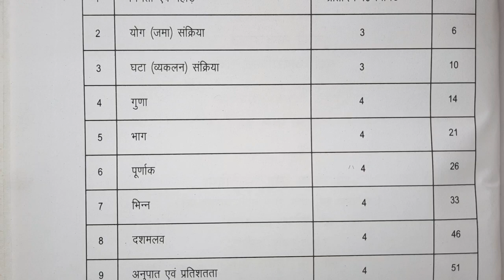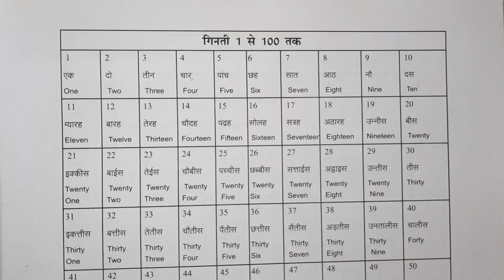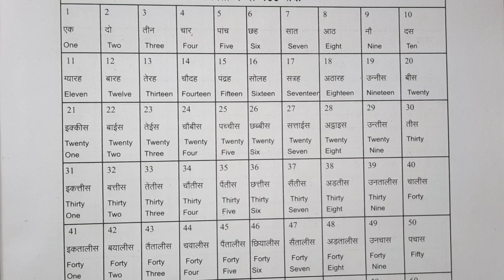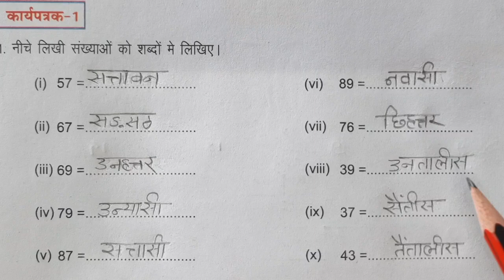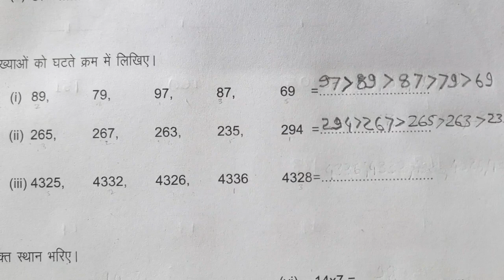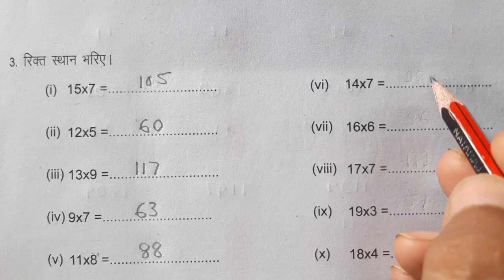Class 9th Maths Bridge Course | 9वीं गणित ब्रिज कोर्स पेज 3-5 (गिनती एवं पहाड़े) | Basic Maths Part 1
प्रिय छात्रों नमस्कार ,
आइए आज हम इस वीडियो में बेसिक मैथ्स
जो कि कक्षा 9वी गणित के ब्रिज कोर्स से लिया गया है को हल करने का प्रयास करते हैं । ब्रिज कोर्स उन विद्यार्थियों के लिए बहुत ही जरूरी है जिनका गणित कमजोर रह जाता है। ब्रिज कोर्स पूर्ण करने के पश्चात आपको  NCERT कक्षा 9वीं गणित विषय की पुस्तक हल करने में आसानी होगी।
कक्षा 9वी गणित ब्रिज कोर्स
MP Board class 9 maths bridge course
Class 9th Bridge course
Bridge course - Maths 9th
Bridge course class 9th maths
mp board 9th maths bridge course
Basic maths class 9th
Basic Maths Day 1
Basic maths in hindi
Basic maths for beginner